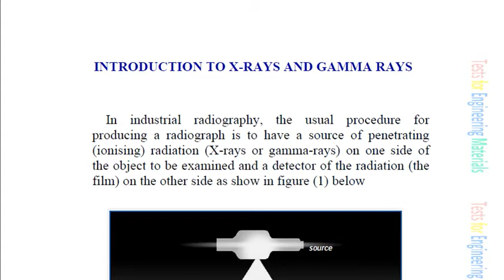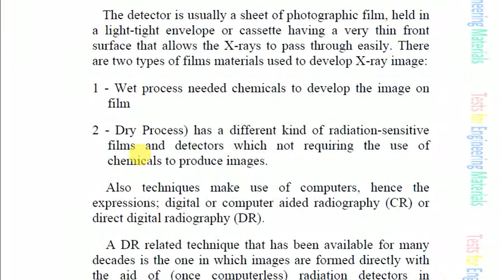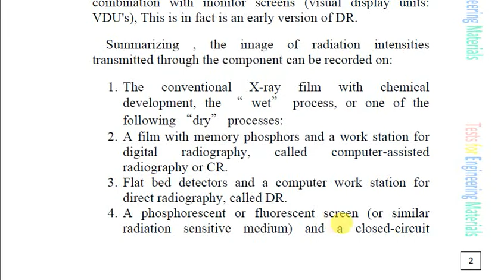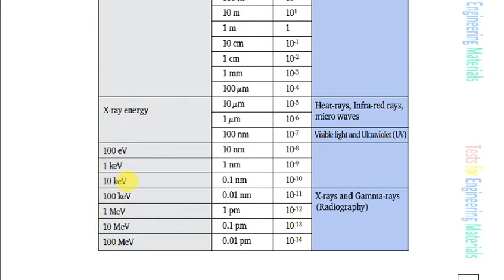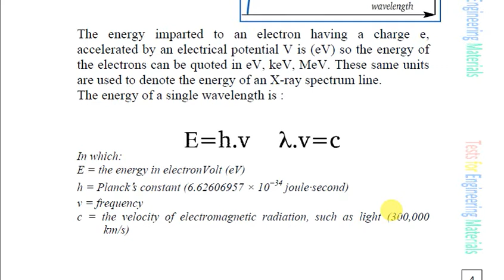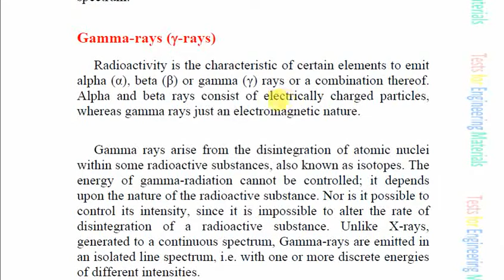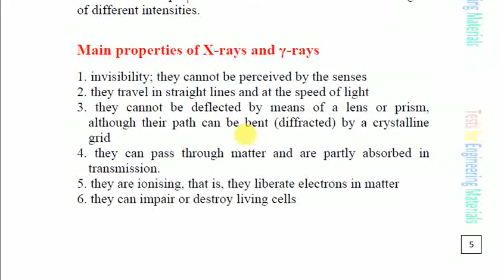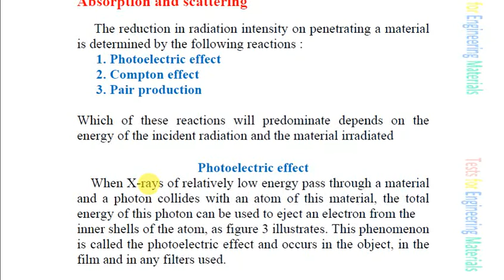X Ray and Gamma Ray testing lecture 10 Dr Bahaa Sami